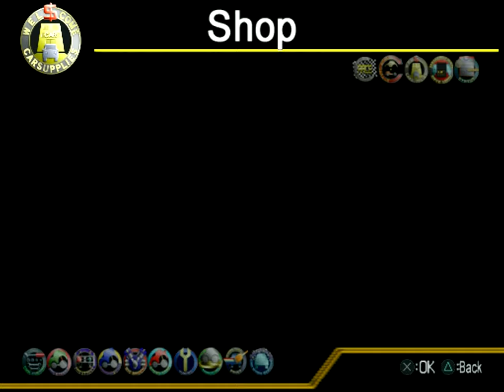Penny Racers (PS2) - Part 7